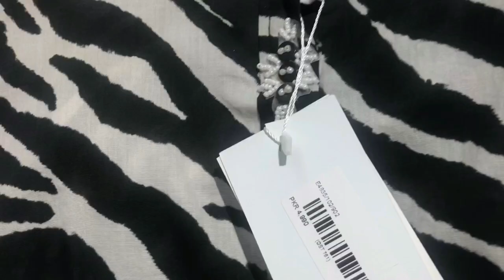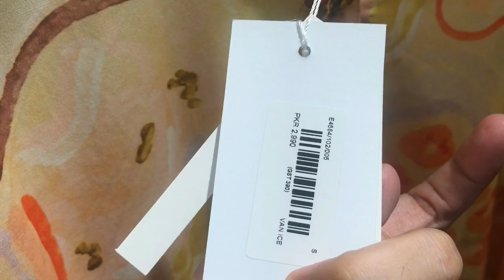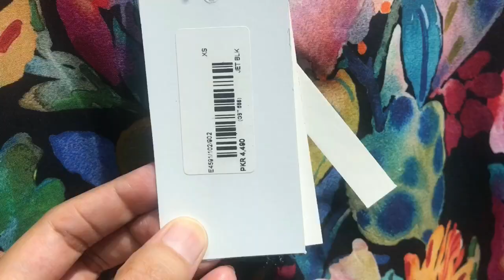Ethnic Sale 2024 | Ethnic Summer Collection | Life with HiraHashaam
Ethnic
Ethnic casual wear sale 2024
Ethnic wear
Ethnic pret
Ethnic sale
Ethnic azadi sale
Ethnic end od season sale